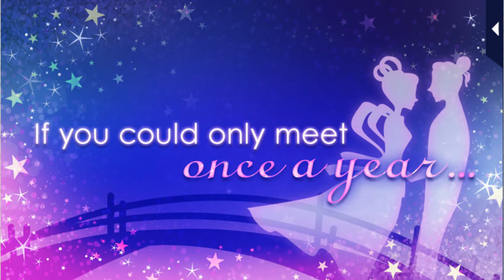LLFTX [All My Love, Once a Year] Yuki Arisugawa